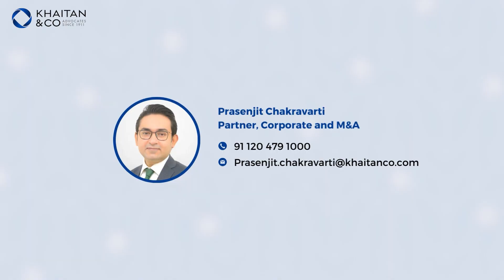M&A due diligence for sellers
From the importance of proper diligence reporting to potential solutions for issues that may arise, Prasenjit Chakravarti discusses the key things to keep in mind for sellers when it comes to due diligence for M&A transactions